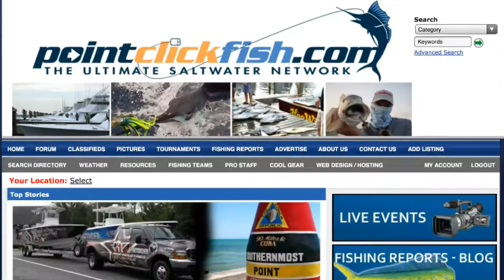PointClickFish.com - The Ultimate Saltwater Fishing Network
Check out the video Reel Cam Productions made for PointClickFish.com - The Ultimate Saltwater Fishing Network